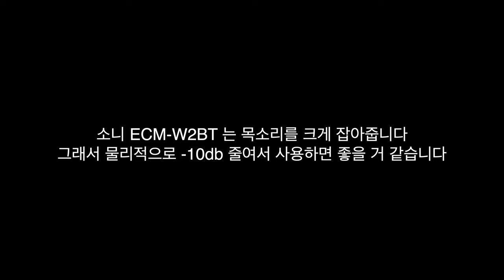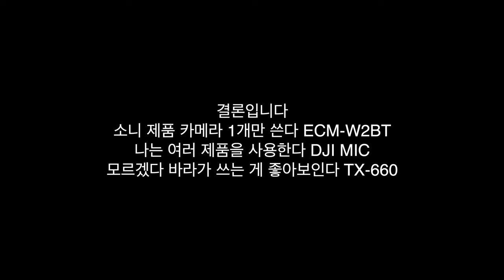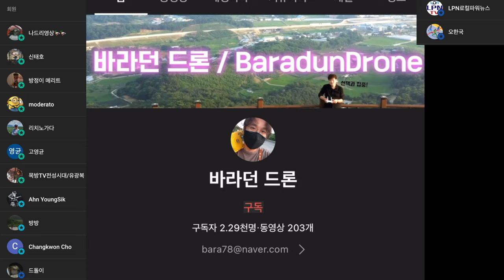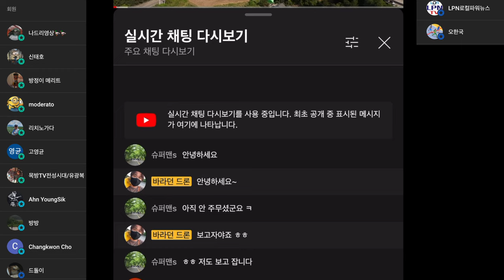소니 카메라 무선 마이크에 3.5mm 연결선이 없다 이제는 무손실 디지털 연결이다 근데.... 5ㅍ? ㅋㅋㅋ 소니 ECM-W2BT 무선 2채널 마이크 리뷰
ㅡㅡㅡㅡ

2차 편집 또는 퍼나르기 또는 링크 악의적이지만 않다면 다 괜찮습니다
ㅡㅡㅡㅡ

1. 바라던드론 구독자 모임입니다.
2.공지 확인 및 투표 참여 하셔야 합니다.
3.최대 인원은 100명입니다. (가득 차면 못들어가요)

ㅡㅡㅡㅡ